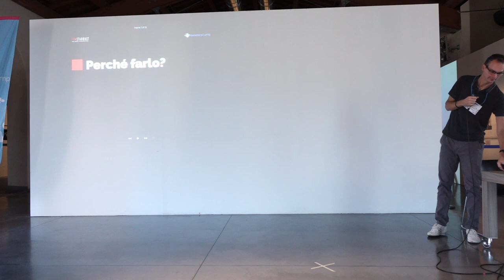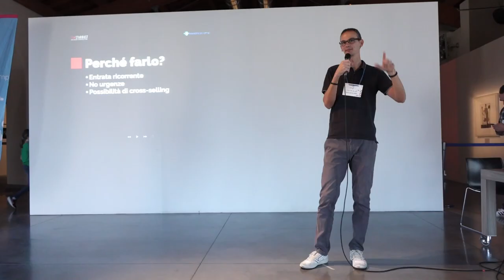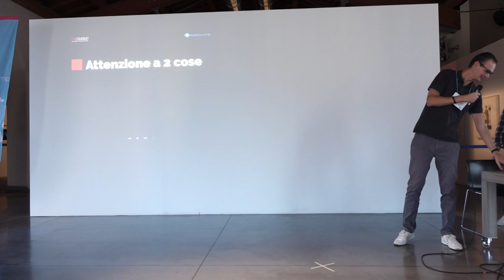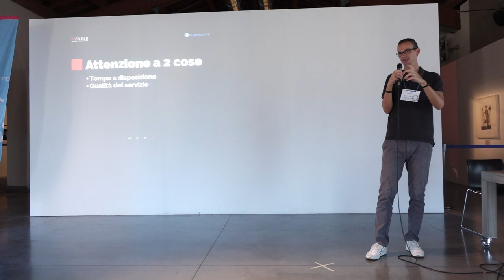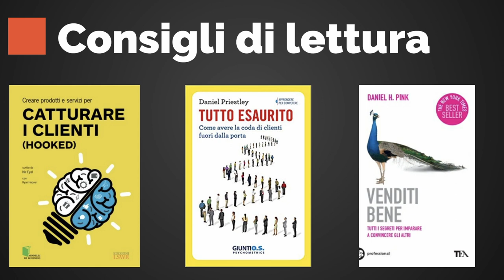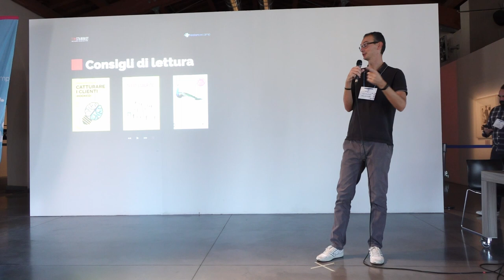Come trovare clienti dove non li hai mai cercati | Tommaso Baldovino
Servizi ricorrenti e clienti fedeli possono aiutarti a non lavorare sempre per urgenze. Cercare nuovi clienti è indispensabile, ma non è l’unica soluzione.

💌 Newsletter.